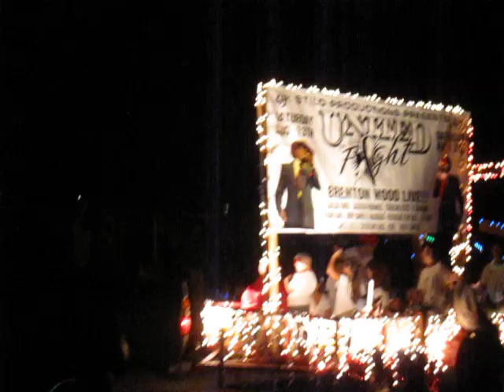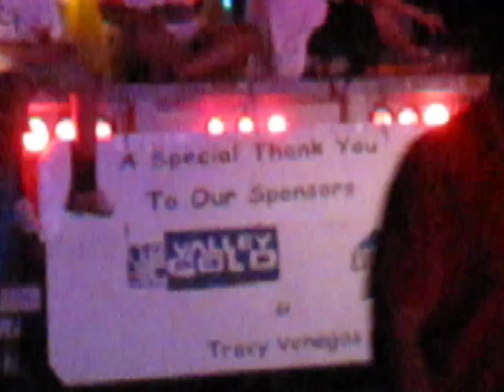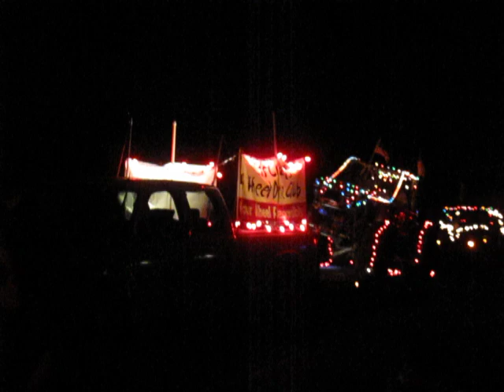Electric Light Parade part 4, Las Cruces, NM, 7/3/2011